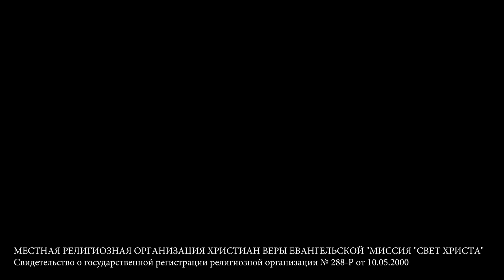Молитвенные стражи. Выпуск 73. Радио "Свет Христа"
0:26 - Послание от Папы - принимает и читает Анна Семенова
5:09 - молитва пастора церкви "Миссия Свет Христа", Ольги Голиковой на воскресном служении с группой прославления
37:20 - музыкальная пропитка
Послание от Папы с любовью!
Любимая, чтобы воспитать поколение настоящих воинов и защитников, нужны не мастера боевых искусств, строжайшая дисциплина или военное положение, а любящая и заботливая Мама, которая через мудрость вложит в самое сердце своих детей чувство защищенности и осознание того, что они любимы именно такими, какие они есть! Ты та мама, которая, способна поднять целое поколение истинных воинов, Главнокомандующим которых, будет Сам Бог! Уже сейчас Я принимаю их в Свой Собственный полк и буду учить слышать и слушаться Своего голоса! Так же как они учились слушаться вас, как родителей, теперь, они будут учиться слышать Меня! Это обучение будет проходить у вас параллельно! Я буду настраивать ваши сердца на Мою волну, там, где есть постоянное вещание Неба! Я не молчаливый Бог, Я слышащий и говорящий, потому и вас сотворил похожими на Себя! Я хочу говорить каждый день к твоему и их сердцам! Сейчас самое лучшее время, чтобы научиться настраиваться на Мою волну мира, радости и любви, чтобы в следующие периоды жизни всегда так жить! Всё что вы будете проходить в эти дни будет способствовать тому, чтобы ты постоянно задавала Мне вопросы о том, что делать и внимательно прислушивалась к своему сердцу находясь в мире и любви, потому что именно в этом состоянии ты настроена, чтобы слышать то, что Я буду тебе говорить или понимать какие буду давать идеи! Ты можешь слышать и понимать Меня каждый день, все больше и больше! Я хочу, чтобы у Нас был диалог, а не только твой монолог из просьб или благодарностей! Или Мой монолог, когда ты читаешь Библию! Я хочу отвечать на все твои вопросы! Просто Расслабься и находясь в мире получай удовольствие от жизни в любви! Просто всегда помни!!! Я наслаждаюсь общением с тобой! Я наслаждаюсь прогулкой по-твоему саду внутри твоего сердца!
Любимая, когда в твою жизнь приходит новая порция света, все крысы и тараканы разбегаются в стороны! Я хочу пройти по всем уголкам твоего сердца - Моего жилища в тебе, чтобы этим паразитом не было места совершенно! Они разносчики инфекции, а Я хочу защитить тебя от этого! Мне очень нравиться, когда ты наводишь порядок у себя в доме, ведь это очень взаимно связанно и с твоим сердцем, в эти моменты ты и там наводишь порядок, суета уходит, эмоции остывают, а на их место приходит глубокий шалом - устройство и порядок во всем! Я готовлю тебя к большему, поэтому порядок - это необходимая сторона жизни, которую мы довели до хорошей привычки и теперь не смотря на обстоятельства, усталость или отсутствие времени, он все равно будет присутствовать!
Больше всего хранимого, храни сердце своё в мире и даже Шаломе!!! Следи за тем, чтобы он там был всегда! Не давай его украсть, на него будут покушаться, но ты несешь ответственность только за свой мир, поэтому охраняю его! Я даю тебе сегодня благодать на благодать, чтобы ты могла ощутить мир, который превыше ума и наслаждаясь им так как никогда раньше еще не пробовала и так шла по жизни дальше!